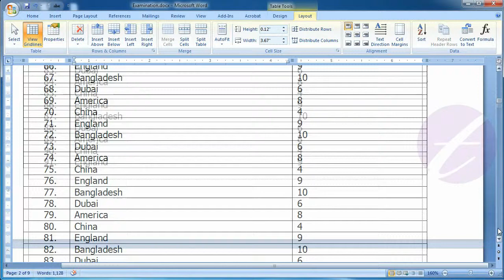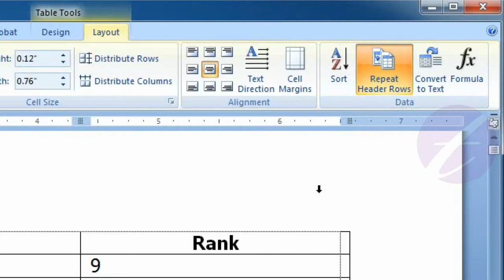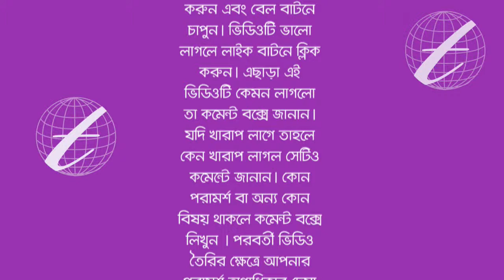Repeat Table's Header Rows in Microsoft Office Word : MS Word Bangla Tutorial - Lesson 29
This lesson you will know how to repeat header rows in Microsoft Word (MS Word) Table. You can repeat the header rows on every page.

এ পর্বে থাকছে :
- এম এস ওয়ার্ডের (MS Word) টেবিলের হেডার রো কিভাবে রিপিট করবেন। অর্থাৎ একটি ডকুমেন্টে যদি একাধিক পেজ থাকে এবং সকল পেজে যদি একটি টেবিল থাকে তাহলে প্রতিটি পেজের উপরে ঐ টেবিলের হেডিংটি কিভাবে শো করাবেন এবং প্রিন্ট দেবেন।
- হেডার রো বাতিল করার পদ্ধতি।